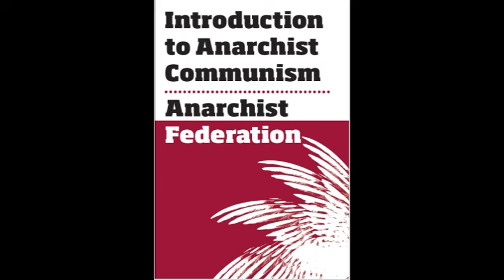The Anarchist Federation's Introduction to Anarchist Communism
The Anarchist Federation compiled this introduction to Anarchist-Communism, this is the second edition and can be read

The text has been translated into German and was read for Audible Anarchist by our German friends and can be found

Second edition, April 2013

CONTENTS
    Introduction
    What We’re Fighting: Capitalism and Hierarchy
    Who We Are and What We Believe: Revolution and Anarchist Communism
    How We Fight: Building a Culture of Resistance
    There is no Conclusion